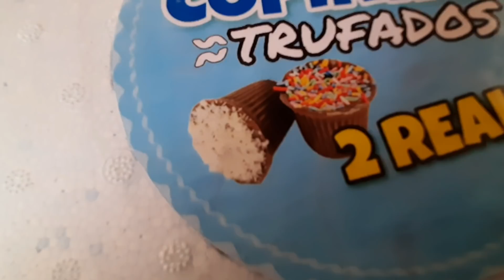VENDENDO TRUFAS NA RUA | RENDA EXTRA